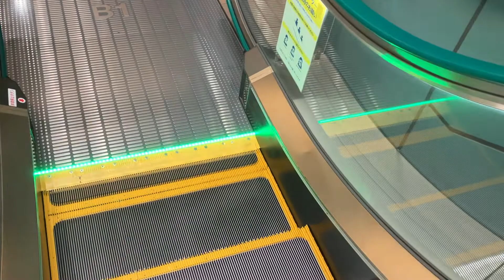【エスカレーター2022】恵比寿ガーデンプレイス方面地下道のエスカレーター2022/11/24